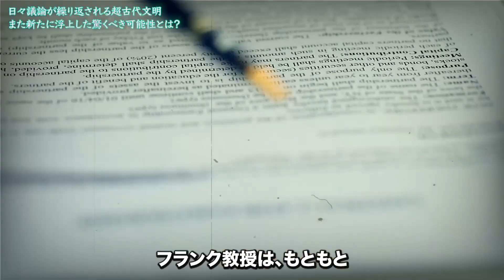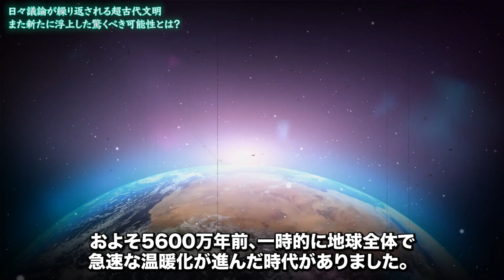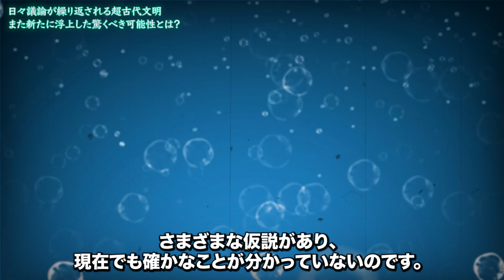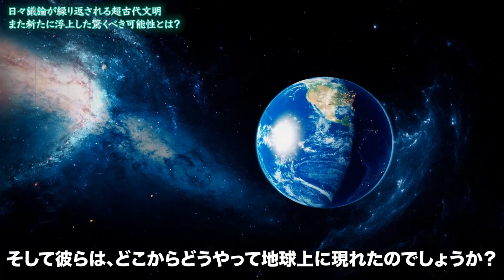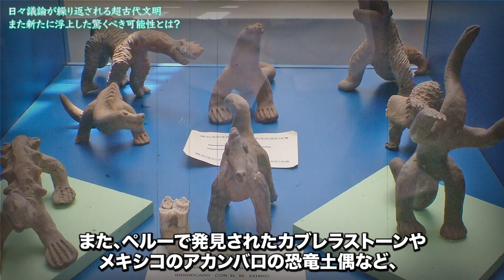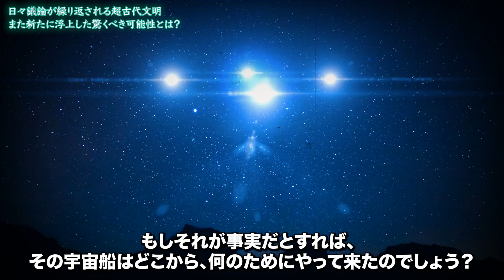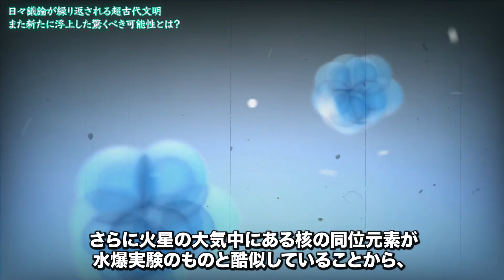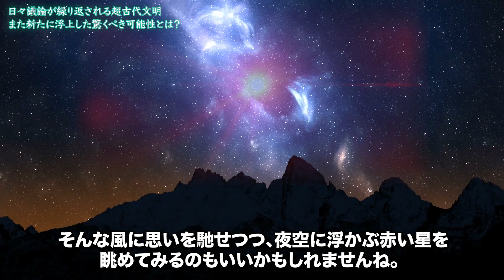超古代文明が実在していた科学的根拠…人類が誰も知らない世界中の驚愕の物体の数々と科学者でも解明できない謎現象の真実とは?【都市伝説】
超古代文明が存在していた説として有名なものが古代核戦争により人類が滅亡したというものですが、実は近年の科学的な研究によりあながち嘘ではないかもしれないというこがわかってきたのだと言います。果たして、本当に人類が知らない文明が実在したのでしょうか?